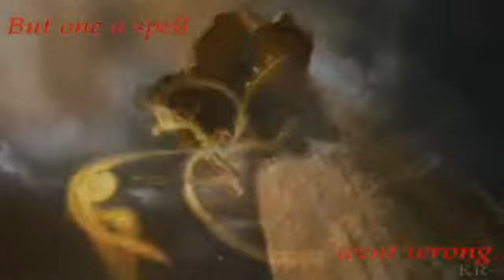[Mirrorselves] Mother/Gothel Intro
This is an intro to DisneyMagicStudios role play Mirrorselves Story: Aurora is the classical lovely girl who loves everything and one day she was brought into the ...

I though I should try but it not finished yet, i am thinking what to change to make Shana ;) May be the T-shirt, or the skirt I don't know. But I liked very much ...

My intro for the DisneyMagicStudios roleplay, about how Odette meets her evil self!

HD PLEASE Well, I joined MirrorSelves roleplay, and this is my is my intro. My main character is Jasmine, and the main plot is que the characters pass through ...

Hey there! Here is my intro for the Mirrorselves roleplay with my characte